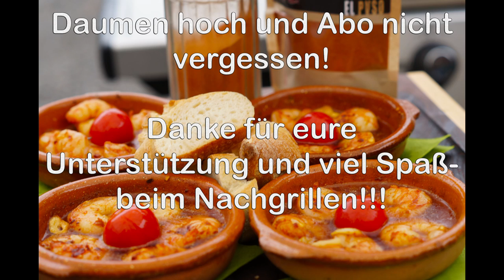Perfekte Garnelen - wie im Urlaub ;-)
Gambas al ajillo sind auf dem Grill einfach in der Cazuela zubereitet - super lecker!!! Da fühlt man sich wie in Spanien ;-)

bestellt werden.

Zubehör
Reinigungsbürste Edelstahl
Wender lang
Wing Rack
Sparerib Gestell
Smoker Box

Soßen
Mississippi BBQ Soße
Sweet Chilli Sauce
Sriracha Soße

Gewürze
Pfeffer schwarz
Salz mit Mühle

Grills
Sovereign 490 XL
Signet 390
KEG 5000
KEG 2000
Porta Chef

Viel Spaß beim Nachgrillen!!!